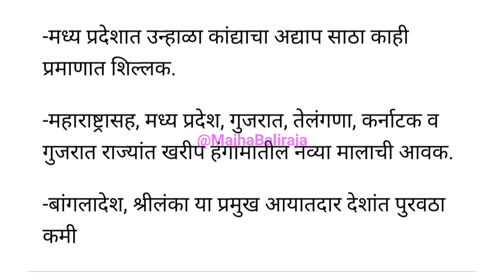कांदा निर्यात नावाला चालू। kanda bajar bhav today।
Majha Baliraja

1) kanda bajar bhav today
2) kanda bajar bhav live
3) kanda market today
4) pyaj bhav today
5) pyaj market today
6) onion price today
7) onion market today
8) onion bhav today
9) कांदा बाजार भाव आजचे
10) कांदा मार्केट आजचा भाव
11) आज का प्याज मार्केट